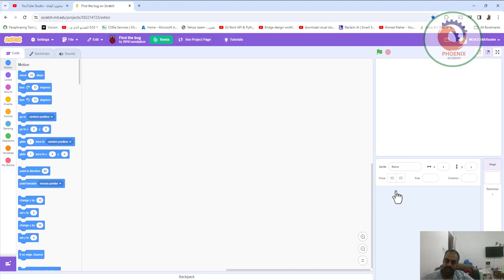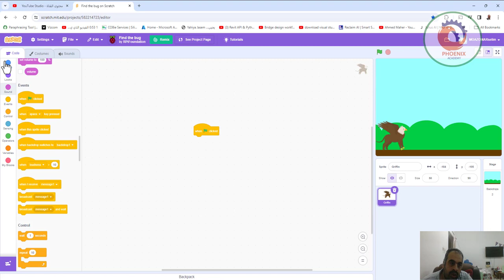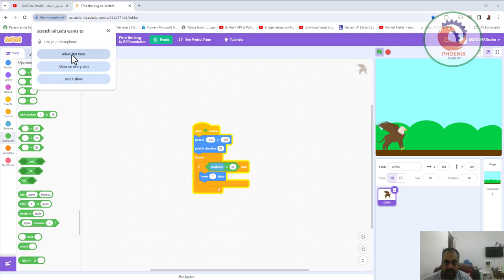scratch تحريك العناصر بالنفخ